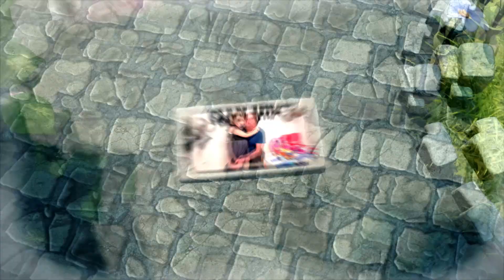6 Happy Birthday Amanda 2023 Berlin